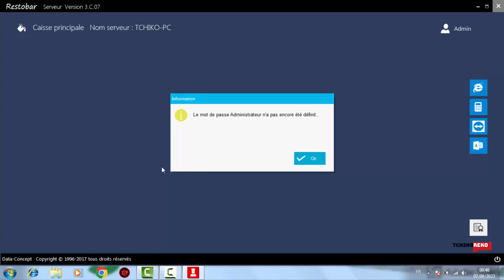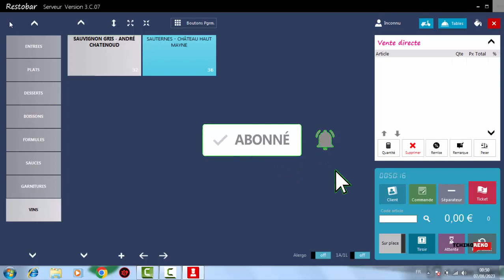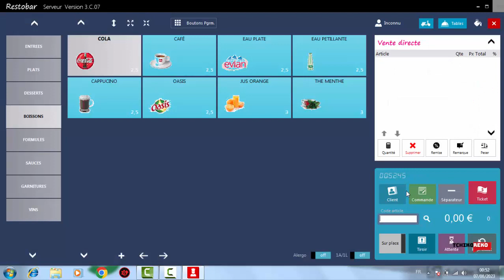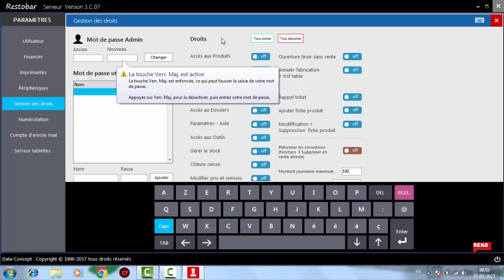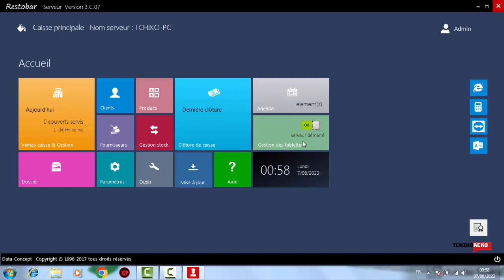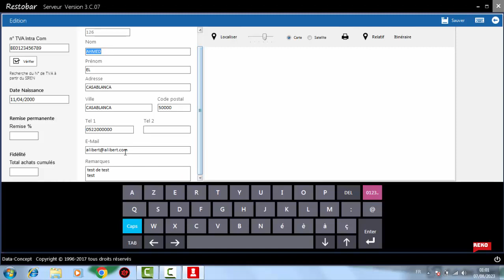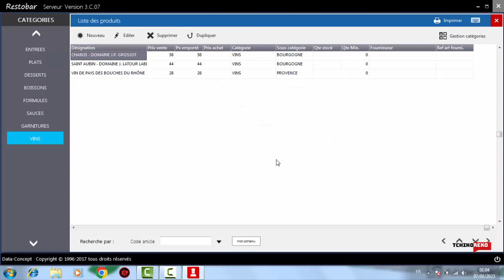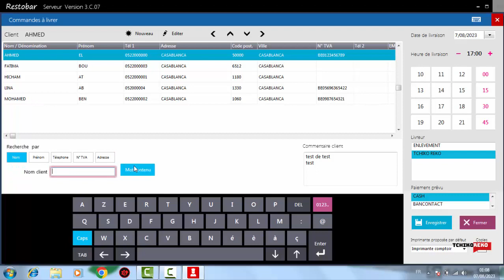Restobar Logiciel de caisse pour restaurants, snack, pizzérias, cafés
Liste des fonctions

Gestion des produits

Gestion multi cartes
Prix "Emporté" ou "Sur place"
4 taux de TVA possibles
Vignettes images
Gestion des tailles (pizzas)
Gestion intelligente des menus et des accompagnements
Ventes directes
Sélection des produits sur écran tactile ou code barre
Présentation automatique des produits par catégories ou boutons programmables
Vente aux poids possible en liaison avec une balance
Remises et offerts
Ticket sans détails
Bons d'achat
Multi règlements
Liaison terminal de paiement
Réimpression et correction du ticket
Annulation vente
Gestion du restaurant   (4 plans de salle, nombre de tables illimité)
Plan de salle modifiable
Réservation de tables
Impression des commandes tables sur imprimantes ou sur écran d’affichage en cuisine
Possibilité d'imprimer les commandes tables sur plusieurs imprimantes simultanément en plusieurs copies
Mise en évidence des tables libres, occupées, en addition, en préparation et en menu, par code couleur
Gestion des tables virtuelles nominées
Gestion des suites et des réclames
Ré impression, annulation, transfert et fusion de tables
Partage de notes
Prises des commandes multi caisses ou sur tablettes
Gestion des commandes à livrer
Prise de commande adaptée aux livraisons
Sélection et enregistrement rapide du client
Commentaires sur commande
Data et heure de livraison saisie en un clic
Commandes imprimées vers l'imprimante de votre choix (cuisine, comptoir,..)
Choix du livreur
Localisation et calcul d'itinéraire
Ré impression, modification et suppression des commandes possibles
Récapitulatif des livraisons par livreur, mode de paiement, date de livraison,..​
Gestion des crédits et prépaiements  (idéal pour restaurants de collectivités)
Prépaiement : un montant peut être chargé sur le compte du client.
Lors d'une vente, à l'encaissement, le compte du client sera débité de la valeur de la vente.
Lorsque le compte du client est épuisé ou insuffisant, la vente sera refusée (ou permise si le crédit est accordé au client)
Le compte client peut être rechargé à tout moment

Mise en compte client
Ticket en compte (bon de livraison)
Groupement des bons de livraison en facture
Clôture de caisse
X/Z de caisse
X/Z de caisse par VENDEUR
X/Z de caisse par poste (dans une configuration multipostes)
Module de comptage de caisse
Ré impression possible d'une clôture de caisse
Gestion des droits d'utilisation du logiciel par vendeur
Permet de limiter l’accès à certaines fonctions du logiciel aux utilisateurs
Gestion du stock
Entrées en stock
Sorties du stock
Historique des mouvements de stock
Inventaire
Liste des articles à commander
Analyses et journaux
Livre de caisse, des recettes, des tickets, des factures, des bons de livraison
Toutes sortes d'analyses, meilleures ventes, ventes par article, par catégories, calcul des marges,..
Tarifs & Fidélités
Fidèlité par bonus
Délivrance d'un bon d'achat
Tarif happy days
Support de tous les périphériques
5 imprimantes supportées : cuisines, bar, A4
Pilotage direct des imprimantes ticket sur port série et ethernet (aucun driver nécessaire)
Afficheur client
Affichage du ticket sur un écran secondaire avec gestion d'un diaporamma
Ecran cuisine et écran d'appels
Lecteur de badge
Terminal de paiement
Monnayeur électronique Glory (via connecteur)* OPTION PAYANTE
Lecteur de code barre
Balance de caisse
​Exports PDF, Excel, xls, csv, txt,..
Multipostes
La version multipostes, permet avec une seule licence, jusqu'à 100 postes client